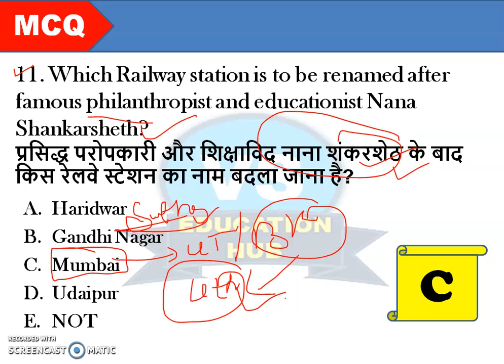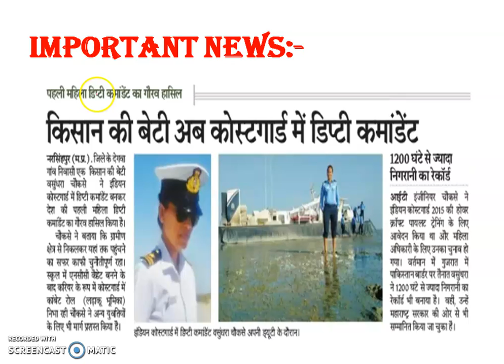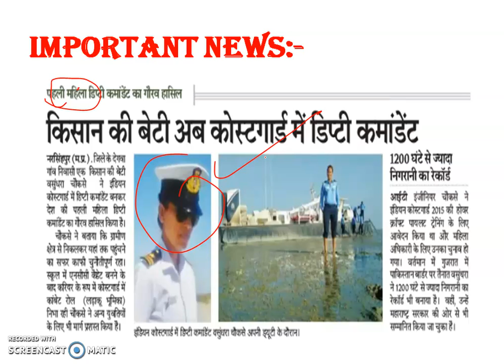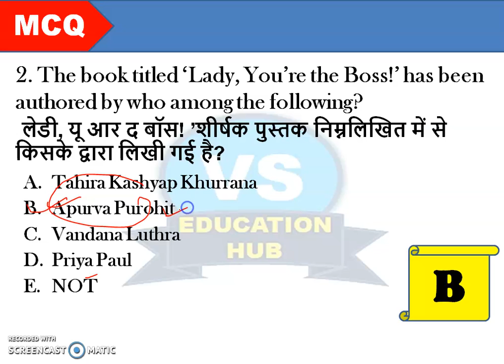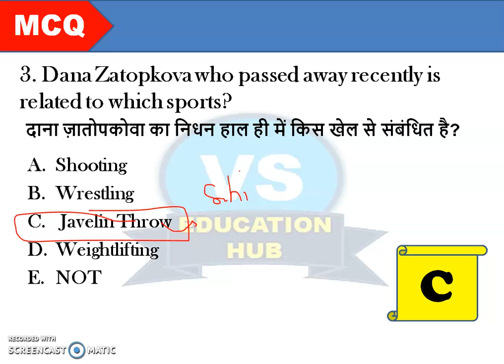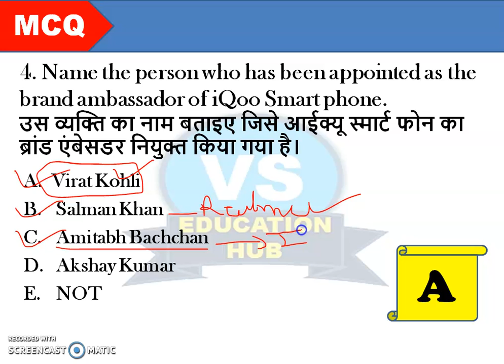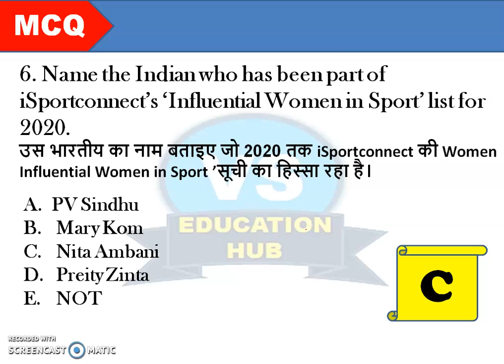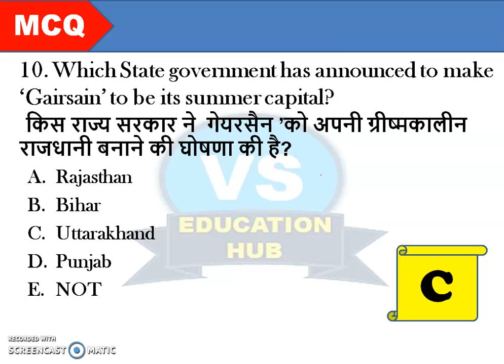RBI ASSISTANT/SBI CLERK(Mains)2020/General Awareness/Important Static GK & Current Affairs ! Part:-6